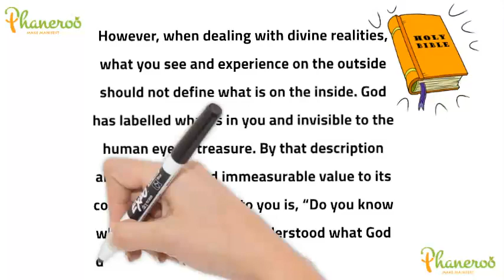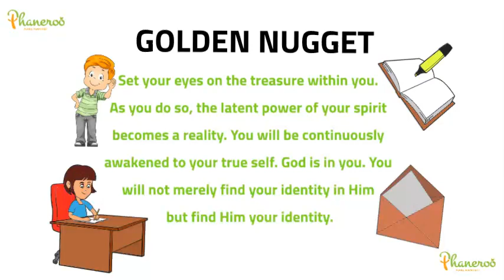Treasure In Earthen Vessels Apostle Grace Lubega Phaneroo Devotions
Phaneroo Devotions for Monday 1st, 2024.
By Apostle Grace Lubega.
Titled; Treasure In Earthen Vessels.
2 Corinthians 4:7 (KJV): But we have this treasure in earthen vessels, that the excellency of the power may be of God, and not of us. The wisdom of God may hide power in weakness, strength in frailty and greatness in insignificance. However, when dealing with divine realities, what you see and experience on the outside should not define what is on the inside. God has labelled what is in you and invisible to the human eye as treasure. By that description alone, He attached immeasurable value to its content. The question to you is, “Do you know who you are? Have you understood what God deposited and sealed in you?” When you sing, ‘Same power that conquered the grave lives in me’, have you meditated on the potency of this confession or are they simply good lyrics? Today, I urge you to LOOK WITHIN and understand who is in you. Think about this truth and digest its possibilities. Regardless of what is around you, set your eyes on the treasure. It may not be obvious because it is shrouded in what you call personal weaknesses and failures. But it is present. As you do so, the latent power of your spirit shall become a reality. You will be continuously awakened to your true self. God is in you. You will not merely find your identity in Him but find Him your identity. Hallelujah!
FURTHER STUDY: Ecclesiastes 3:11; 1 Corinthians 6:19.
GOLDEN NUGGET: Set your eyes on the treasure within you. As you do so, the latent power of your spirit becomes a reality. You will be continuously awakened to your true self. God is in you. You will not merely find your identity in Him but find Him your identity.
PRAYER: Loving Father, I thank You for who You are. Thank You for making a permanent home in my heart. My eyes are open to the reality of God in me. You do not merely live in me, Your life manifests through me. When the world looks at me, it testifies that the excellence of power is of God, in Jesus’ name, Amen.